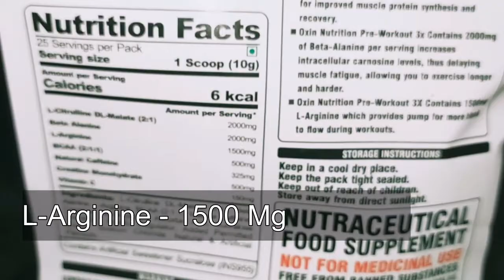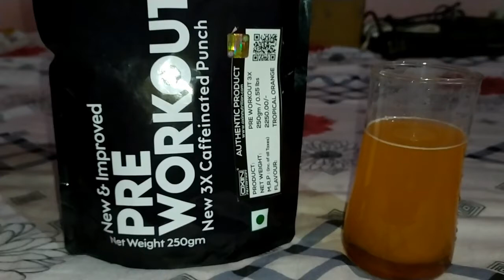pre workout supplements for men | oxin nutrition pre workout review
Pre-workout supplements are used by bodybuilders and fitness enthusiasts regularly for a variety of purposes. For using it for the first time everybody feels awesome and they get a great pump.
Best Quality and most effective PRE WORKOUT supplement. Why waste money on expensive supplements, when a cheaper option is available.

* Introducing Oxin Nutrition PreWorkout Supplement.
Oxin Nutrition Pre Workout 3X Caffeinated Punch with Vitamin C
 - Zero Sugar
- Pre Workout Natural
- Preworkout Supplements Powder 250g
(Tropical Orange)

2000mg L- Citrulline,
1500mg L- Arginine,
2000mg Beta Alanine,
500mg BCAAs,
325mg Caffeine,
500mg Creatine Monohydrate.

Oxin Nutrition Pre Workout (Cheapest)
Oxin Nutrition whey (Cheapest)
 or

keshmax ayurvedic hair oil (link Updated)

Best ORGANIC TURMERIC Powder (NATURAL GLUTATHIONE)

Best SOAP for Healthy Skin

best Green Tea
best Assam Tea
BodyFirst Whey Protein
Labrada mass gainer (Authentic)-

Vegan protein
Best Bcaa
Cheapest Bcaa
Best Multivitamin